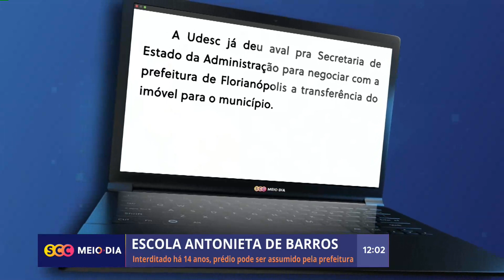Prédio da Escola Antonieta de Barros pode ser assumido pela prefeitura | Cotidiano | SCC Meio-Dia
A prefeitura manifestou interesse no prédio, que está interditado há 14 anos, e está negociando com o Estado para usar o espaço.